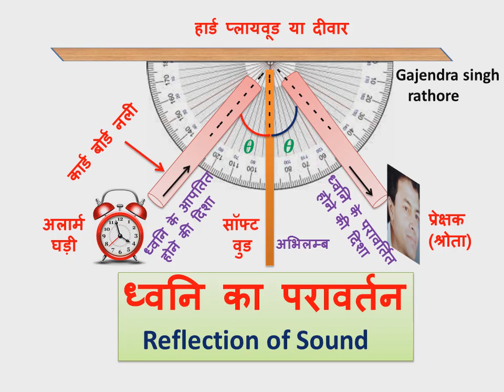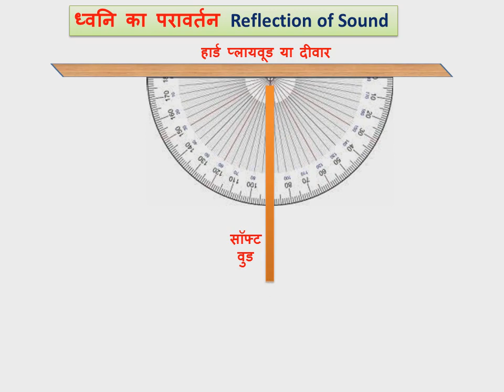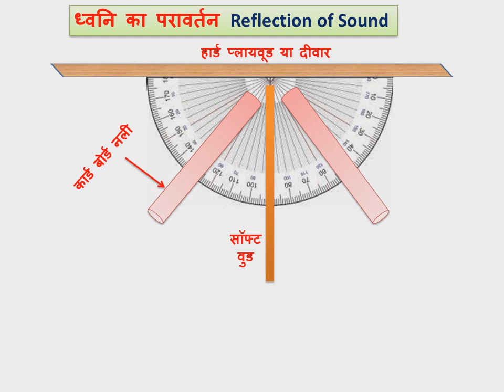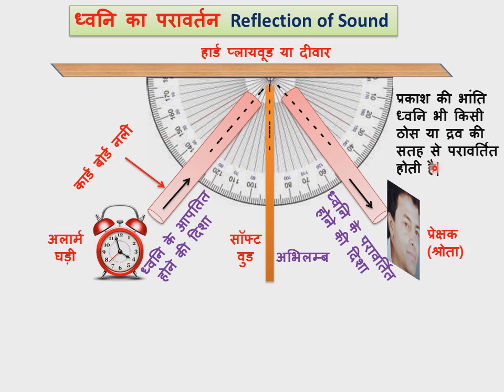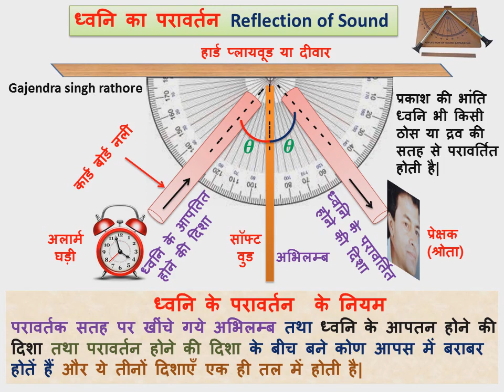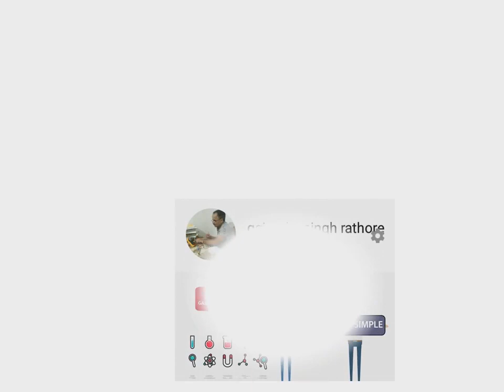ध्वनि का परावर्तन, ध्वनि परावर्तन के नियम,Reflection of sound, rules of reflection ,9th science,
​@G.S.Rइस वीडियो में ध्वनि के परावर्तन का नामांकित चित्र,परावर्तन के नियम बताये गये है|ncert की पुस्तक के अनुसार दोनों नियम एक साथ एक ही नियम के रूप में लिखा गया है| Reflection of sound, rules of reflection ,ध्वनि का परावर्तन, ध्वनि  परावर्तन के नियम,9th science, ncert